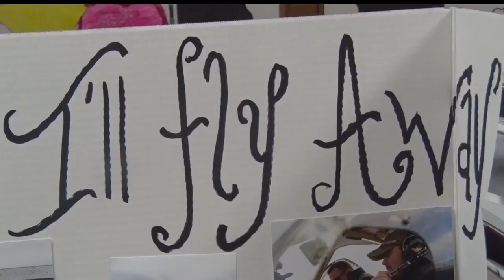Riverside Elementary Gives Back